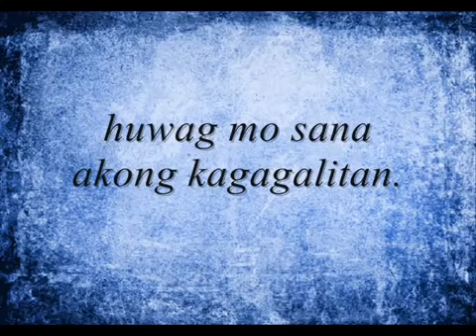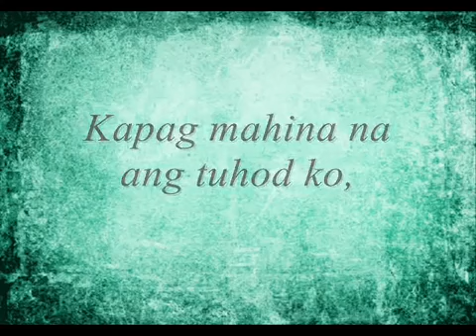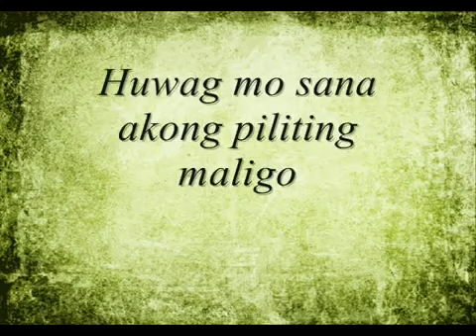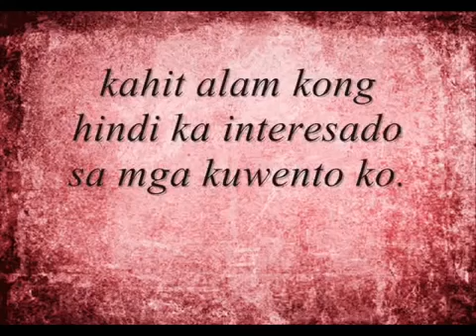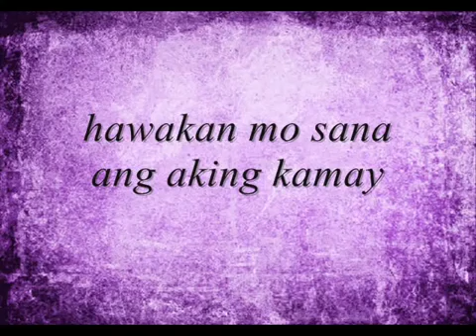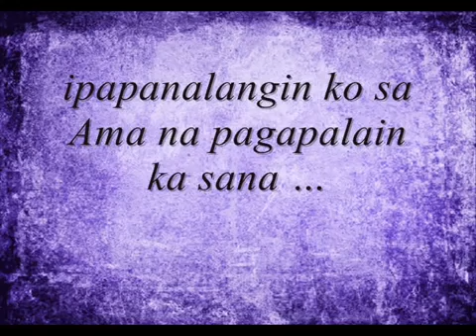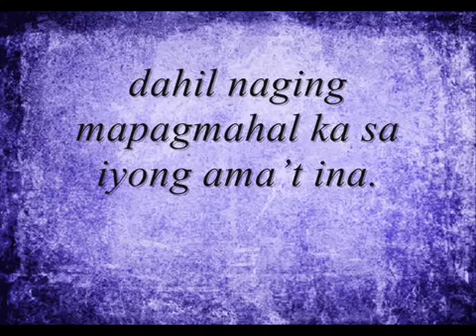sulat ni NANAY AT TATAY ( SA AKING PAG TANDA)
i love my parents so much.

this video make me cry😭💔